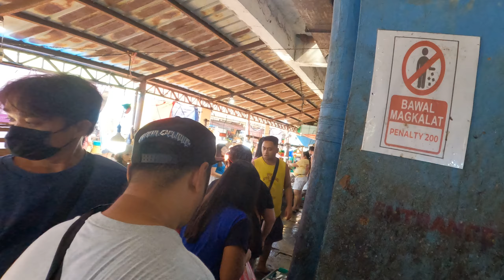palengke muna tau zapote public market